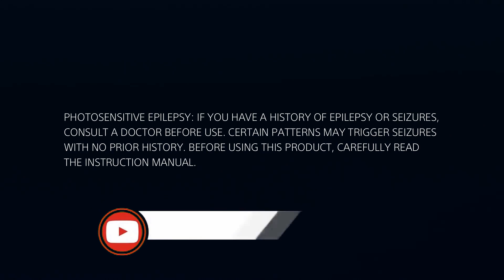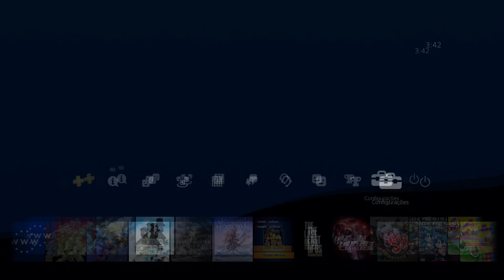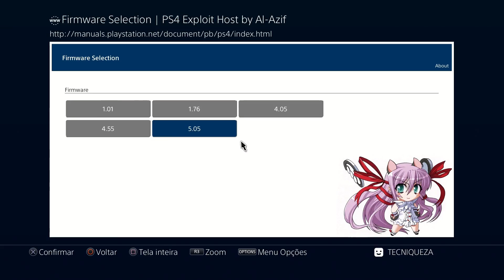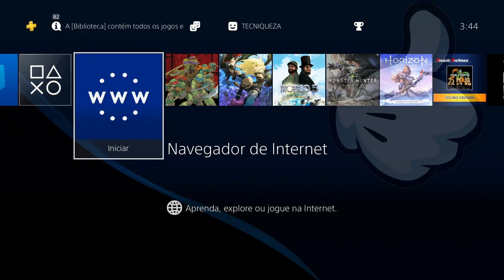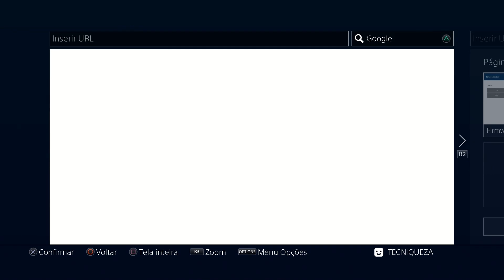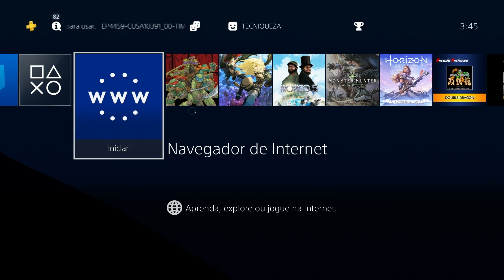DESBLOQUEIO PS4: 5.05 HEN MIRA OFFLINE DIRETO PELO PLAYSTATION 4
tutorial desbloqueio playstation 4 mira hen 5.05 direto pelo console sem uso de internet, sem uso de pc ou celular, inclusive sem a ESP8266.
galera nao comprem a ESP8266 nao precisa mais!

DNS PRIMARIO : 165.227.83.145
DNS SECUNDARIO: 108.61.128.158